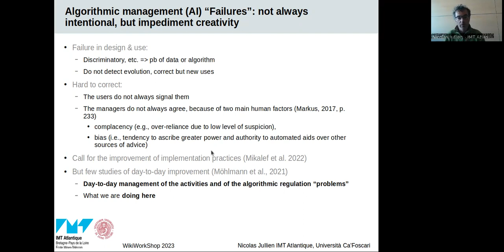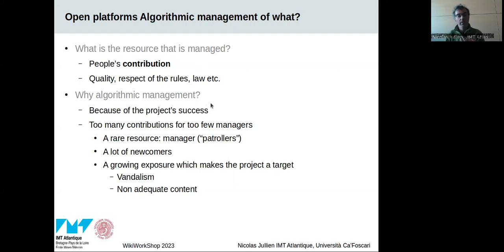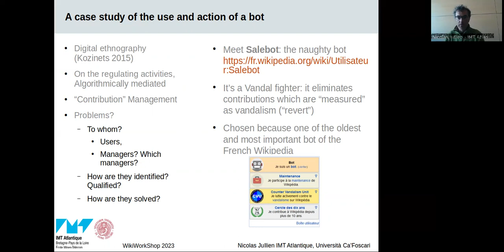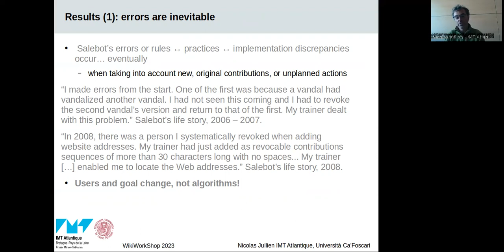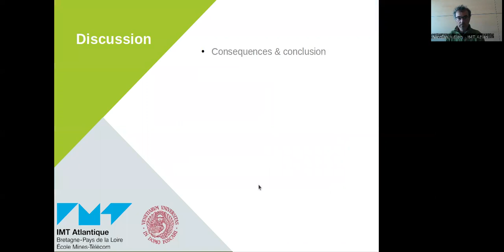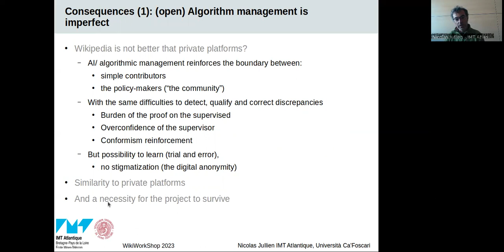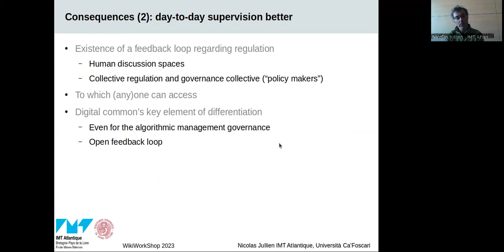Session 4: Regulation of algorithmic errors in digital commons platforms